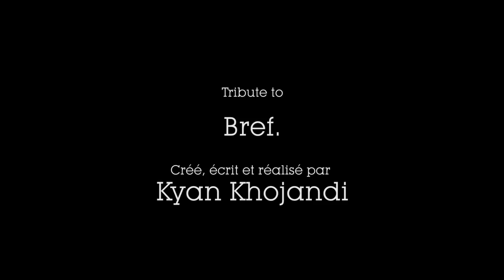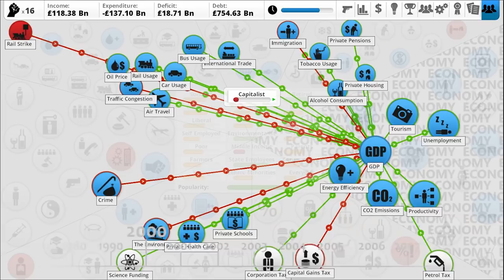Les Grecs croyaient-ils en leurs mythes ? - Histoire en Jeux #14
Les Grecs croyaient-ils en leurs mythes ?

Voila une question que l'on se pose souvent et qui en appelle une deuxième :

Comment le jeu Assassin's Creed Odyssey présente-t-il la relation complexe qui existait entre les Grecs et leurs mythes ?

Analyse et réponse dans cette vidéo ! Bon visionnage.

Bibliographie :
- Dossier "Grèce : Des dieux et des hommes. A quoi servent les mythes", l'Histoire, numéro spécial n° 389, Juillet-Août 2013.
- Christian Jacob, « P. Veyne. Les Grecs ont-ils cru à leurs mythes: Essai sur l’imagination constituante », Revue de l’histoire des religions 202, nᵒ 2 (1985), 161‑66.
- Suzanne Saïd, Approches de La Mythologie Grecque, Paris, Nathan, 1993.

► Vous pouvez partager cette vidéo sur Facebook et Twitter ou juste vous abonner à la chaîne, ça ne prend qu'une seconde, mais avec ce geste vous apportez un grand soutien à ce projet !

► Pour ceux découvrant ma chaîne avec cette vidéo, je suis professeur d'Histoire-Géographie en Auvergne. J'analyse les jeux vidéo qui utilisent l'Histoire. J'utilise également les jeux vidéo dans mes cours pour aborder l'Histoire autrement et surtout pour exercer l'esprit critique de mes élèves !